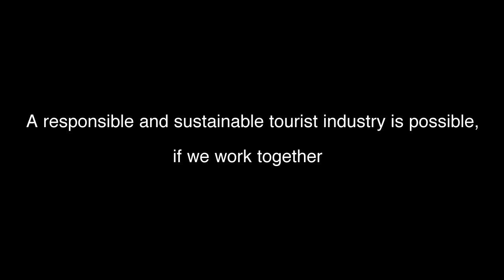Teaser minube school Inglés Join us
minube School is a c-learning initiative led by minube* which aims to co-create a more responsible and sustainable tourism industry through innovation, collaboration, and continual improvement.
minube School allows stakeholders in the tourism industry to collaborate and learn from each other’s experiences, both online and off, and in the process contribute to the development of the United Nations’ Sustainable Development Goals.